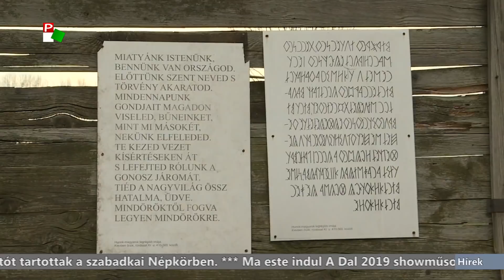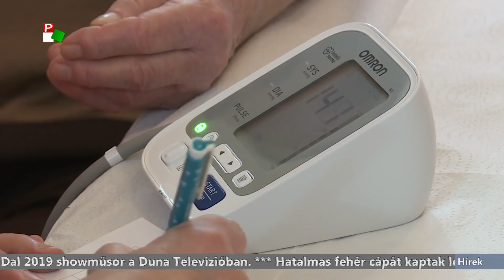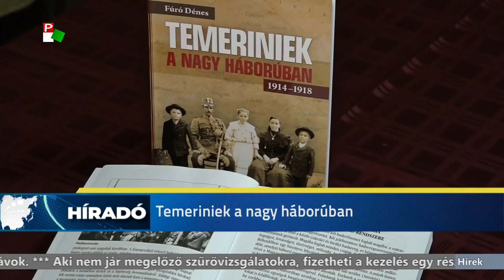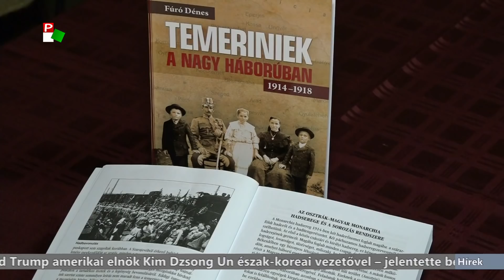Híradó - 2019.01.19. 17:30h